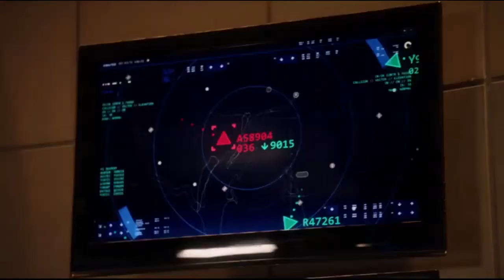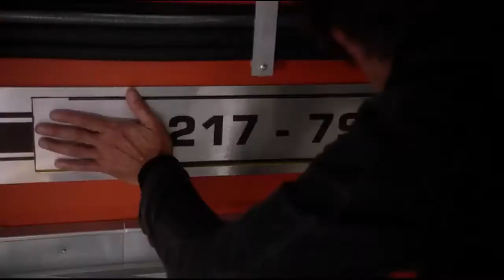The flash season 4 episode 3 particle accelerator accidentally turns on